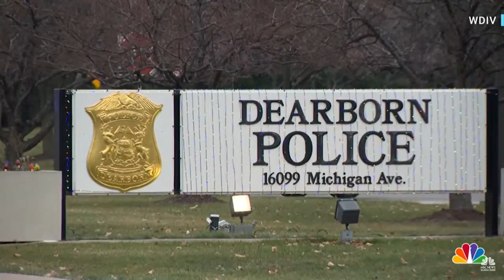Michigan toddler fatally shoots self after finding unsecured gun